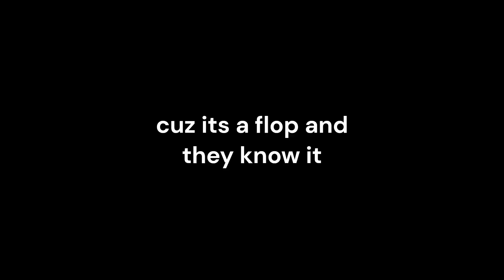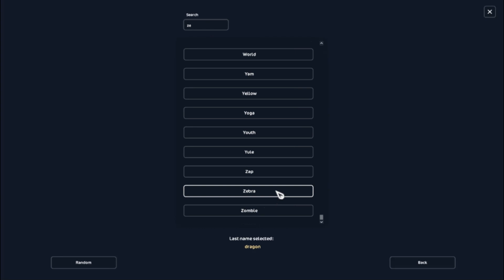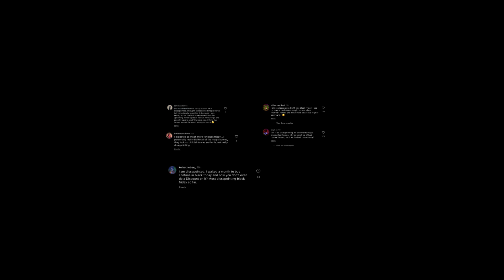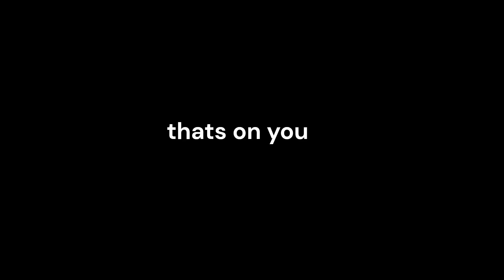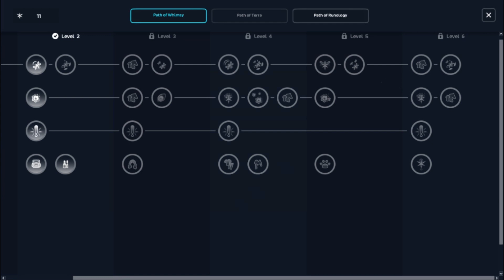StarStable °Buying a zebra on black friday and questing lost in Hollow Woods° ☆StarCattyy☆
Helloooo ♡                                                                                                ∧,,,∧
            If you like Star Stable, my videos are made for you!            /     づ♡

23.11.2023